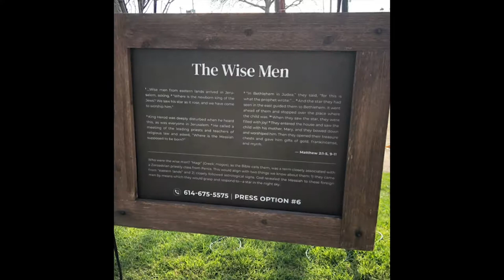Tim Talks: Christmas Corner Tour Part 6: The Wise Men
Rev. Tim continues his Christmas Corner Tour  with the  “Good Guys,” The Wise Men